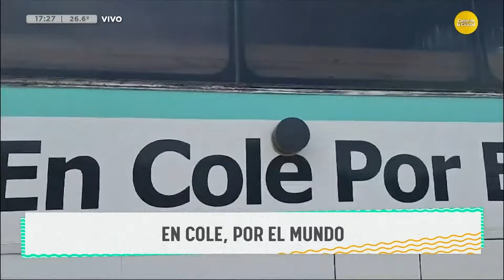En cole por el mundo, vivir viajando, el sueño de muchos que una familia hizo realidad│DPZT│29-02-24